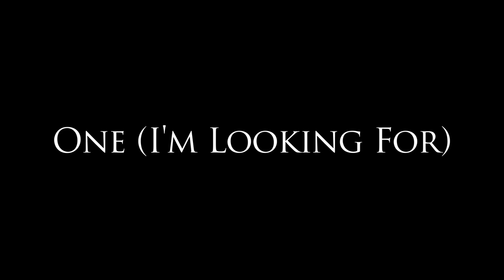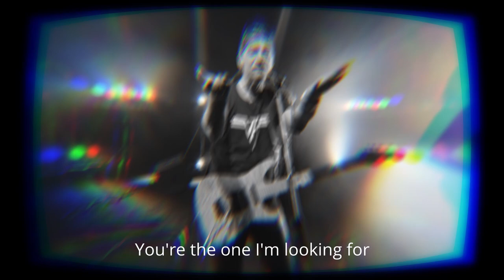Big Mama Scandal - One (I'm Looking For) (Official Music Video) +eng subs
Dedicated To Eddie Van halen